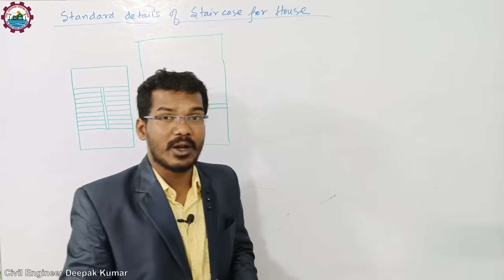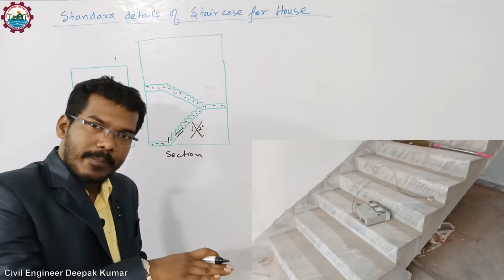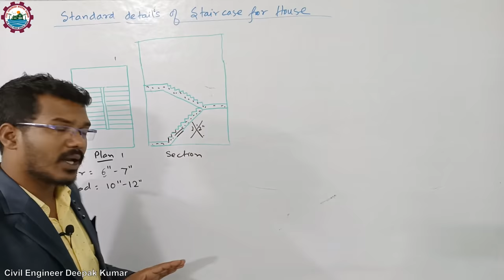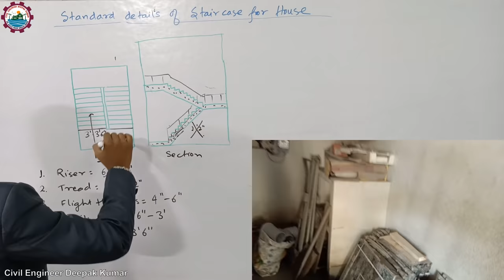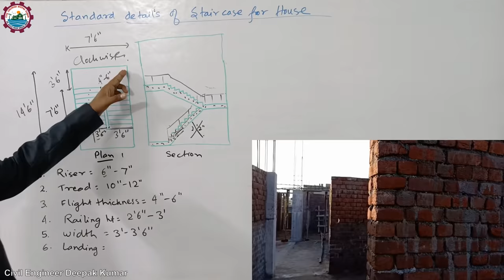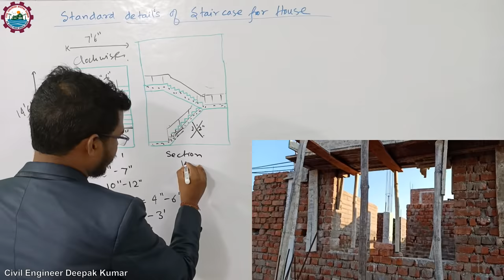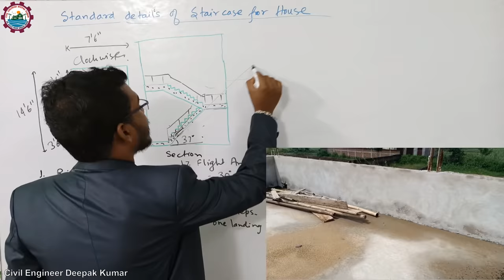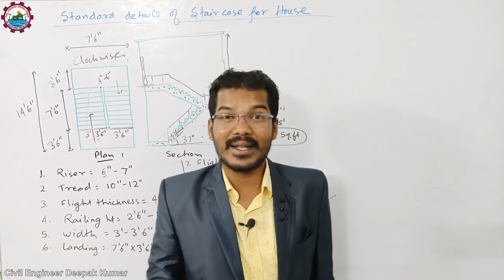सीढ़ी बनाने से पहले ये जानकारी नहीं है तो आप गलत कर रहे है? Standard details of Staircase for House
सीढ़ी बनाने से पहले ये जानकारी नहीं है तो आप गलत कर रहे है?